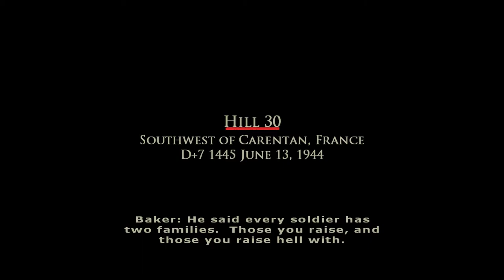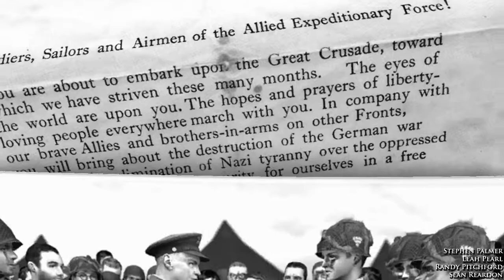Brothers in Arms - 1 - Hill 30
Hill 30

Wymagania Sprzętowe:
-System Operacyjny: Windows XP
-Procesor: Pentium 4 2.0, 2 GHz
-RAM: 512 MB
-Karta Graficzna: GeForce 4 Ti 4200